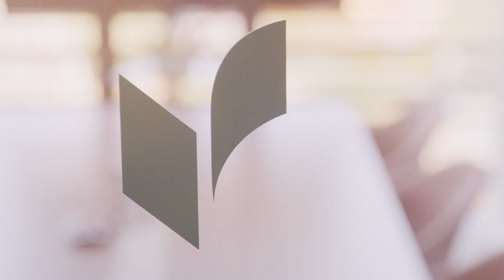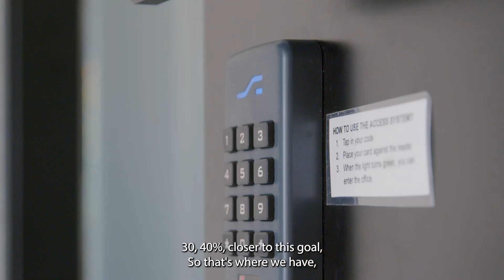Veriff Makes Identity Verification Simple Using Amazon SageMaker and Amazon Rekognition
Veriff turned to AWS to optimize its identity verification service, improving accuracy and efficiency for the benefit of its customers. In an era where fraudulent activity is increasing, the company wanted to improve the cost and performance of its identity verification service to support its global customer base. To accomplish this, Veriff adopted Amazon Rekognition to enhance its facial recognition capabilities and Amazon SageMaker to streamline its document detection and authentication workflows. By making these changes, the company achieved a 27 percent cost reduction for machine learning model training and can verify user faces in less than 1 second.